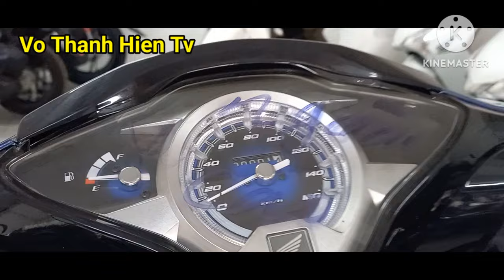Honda Future 125, Màu Trắng, Xanh || Vo Thanh Hien Tv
Honda Future 125 phiên bản màu trắng và xanh 2023 tại cửa hàng xe máy Honda Thu Vân Tp Sa Đéc Đồng Tháp
- Vo Thanh Hien Tv : 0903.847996